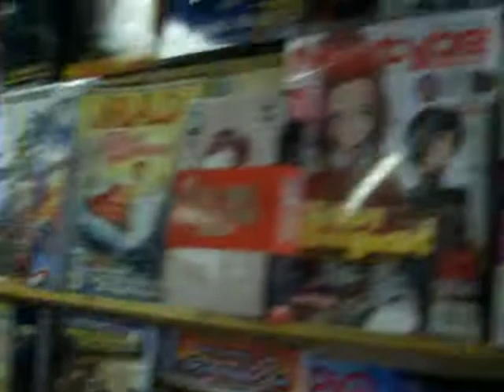Henk's Comics & Manga store Amsterdam 2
Henk's Comics & Manga store Amsterdam, Netherlands Alfred's birthday JC visits from JC'S Comic Stop Toledo, Ohio USA